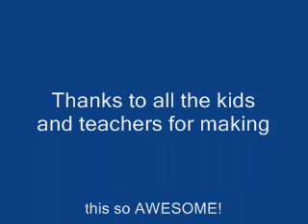1st and 2nd grade Puppet Show.wmv